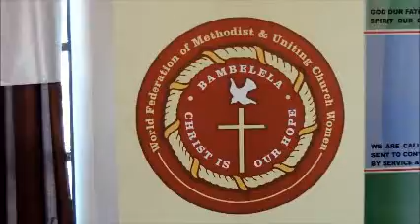World Federation of Methodist and Uniting Church Women - Zimbabwe Annual Conference Resolutions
More than 400 women from three Methodist denominations in Zimbabwe; United Methodist Church, Methodist Church in Zimbabwe, and African Methodist Episcopal met at Africa University and discussed various issues around the MDGs 1, 2, 5, 6 and 7.